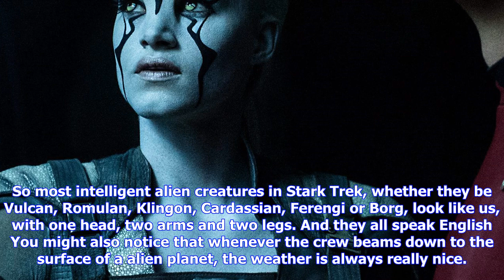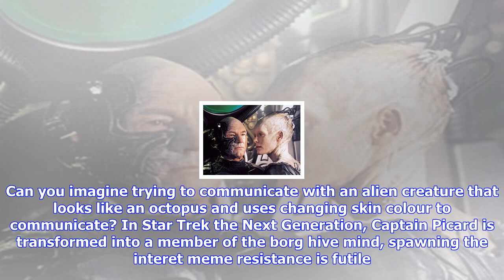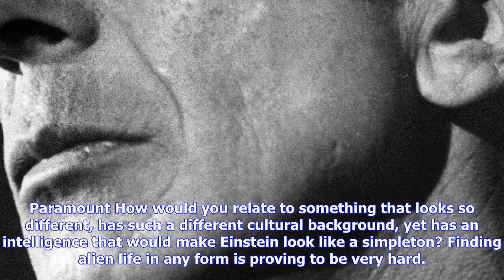Breaking News | The problem with star trek aliens: bob mcdonald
The problem with star trek aliens: bob mcdonald

As yet another incarnation of the Star Trek franchise takes to the airwaves this week, devoted fans ...